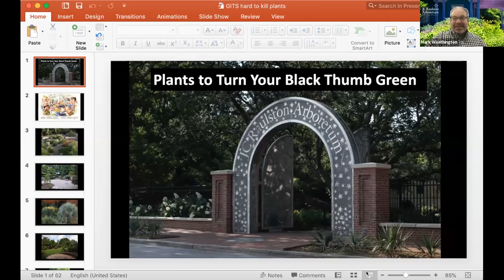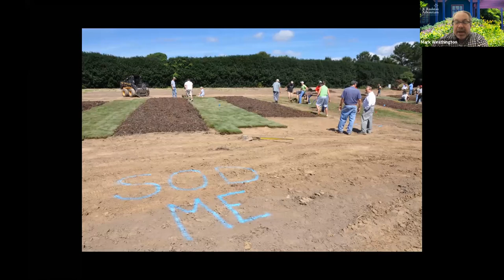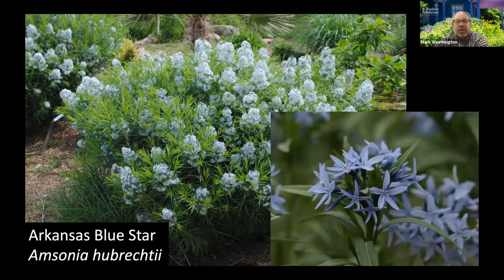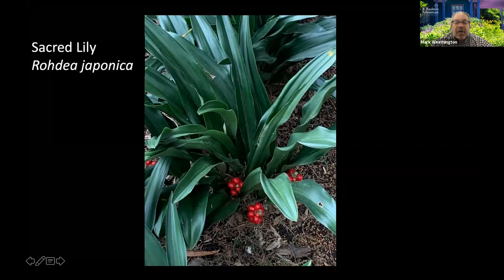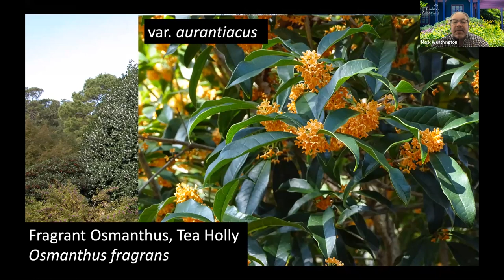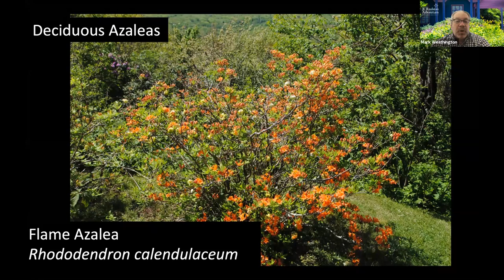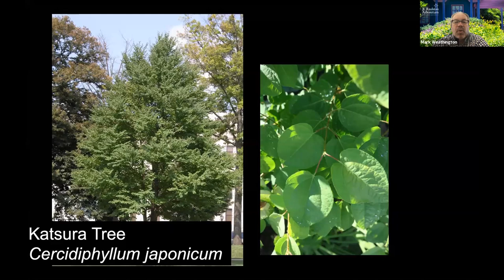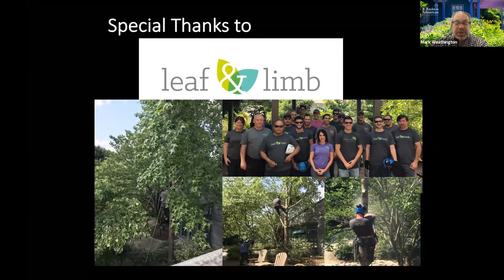Gardening in the South - Welcome and "Plants to Turn Your Black Thumb Green"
Presented by Mark Weathington on September 19, 2020

We've all killed plants, it's part of the process of learning to garden but not all plants are created equal. Some plants are trickier to grow than others and some are almost impossible to kill. We'll talk about the toughest of the tough, most problem-free plants for the southern landscape from perennials to shrubs and trees.